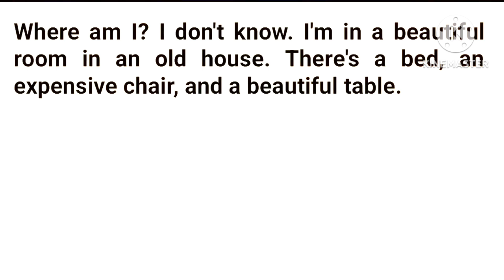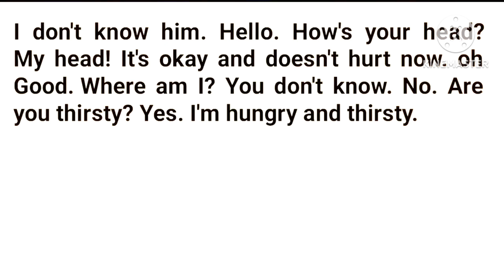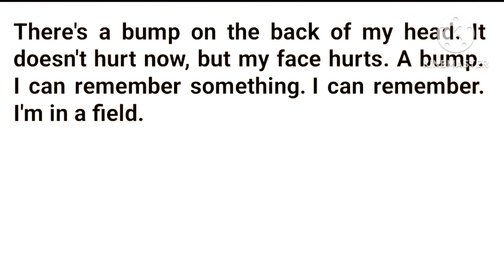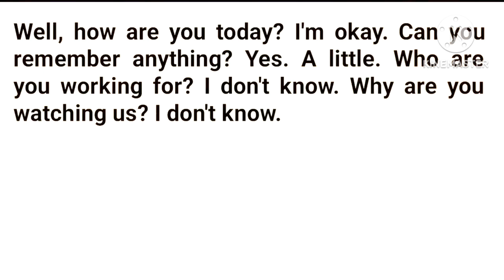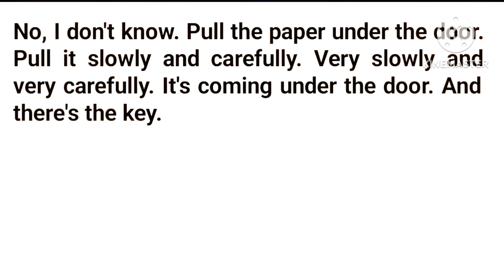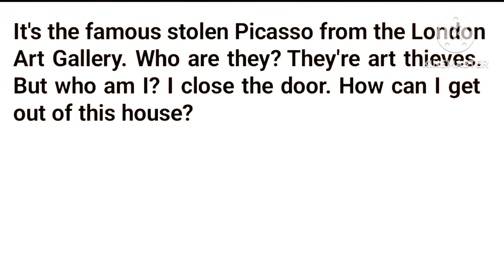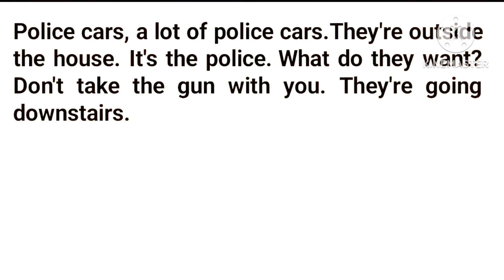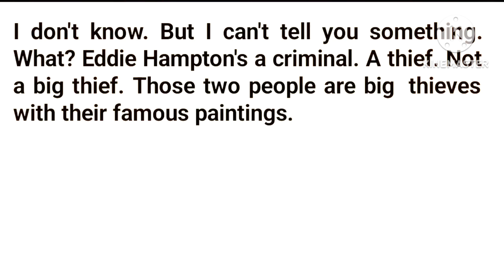Learn English Through Story Level 1💥| Learn English Through Stories | English Story Reading